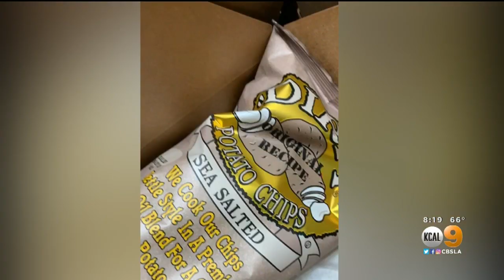Coronavirus: TV Studios Donate Medical Supplies Used In Shows, 15K Meals To Local Hospitals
CBS Television Studios is trying to do its part to help during the coronavirus pandemic.